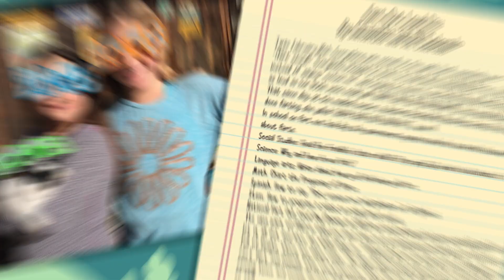Welcome to Story Pirates Youtube!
ABOUT STORY PIRATES:
Story Pirates is an award-winning media company that provides hilarious and inspiring entertainment for audiences of all ages. This beloved brand is most recognized for the Story Pirates Podcast, with over 70M downloads, which exemplifies their mission to elevate the ideas, interests, and perspectives of kids. The popular Story Pirates Podcast takes stories submitted by kids and turns them into sketch comedy and songs with help from celebrity guests like Kristen Bell, John Oliver, Lin-Manuel Miranda, Sara Bareilles, Seth Meyers, Bowen Yang, and more. Story Pirates has also produced the Looney Tunes podcast and co-created Game On, a sports podcast for families, with Stephen Curry’s Unanimous Media. In addition to podcasts, Story Pirates has released three critically acclaimed middle grade books and five award-winning albums. In partnership with Story Pirates Changemakers, their non-profit arm that brings life-changing arts and literacy tools to under-resourced schools and communities, Story Pirates produces the PBS show Story Pirates Presents: SPTV. For more on Story Pirates, please visit storypirates.com

You can find the Story Pirates Podcast on Spotify, Apple Podcasts or wherever you listen.